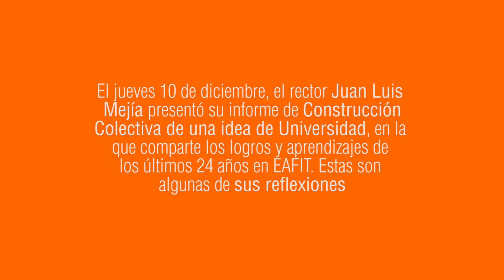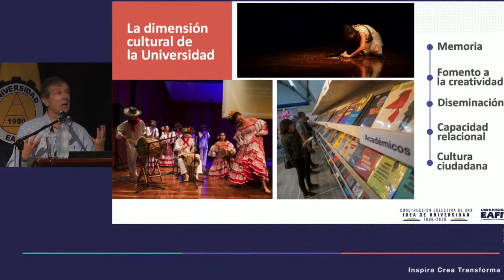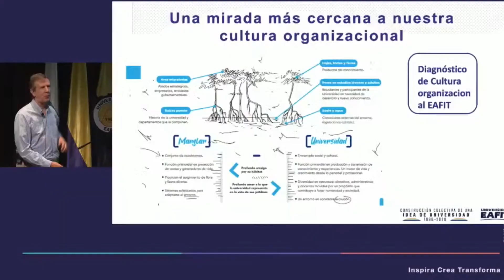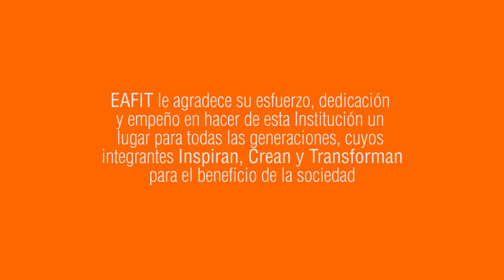Las reflexiones de Juan Luis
El jueves 10 de diciembre, el rector Juan Luis Mejía presentó su informe de Construcción Colectiva de una idea de Universidad, en la que comparte los logros y aprendizajes de los últimos 24 años en EAFIT. Para ver sus reflexiones completas, se puede dar clic en el siguiente enlace